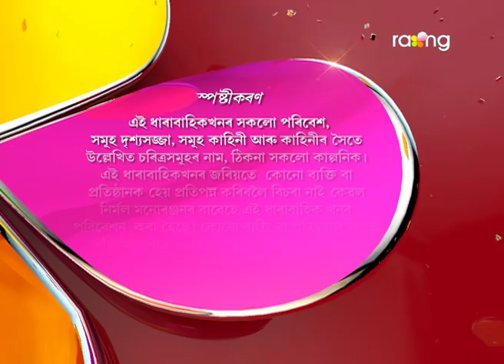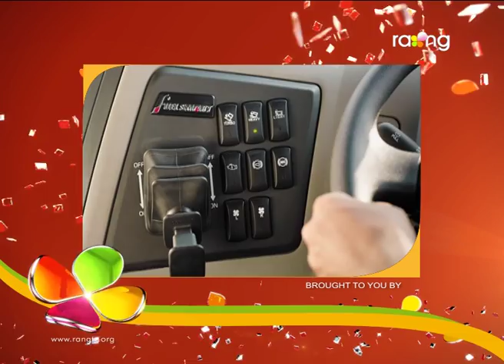Bharaghar - ভাড়াঘৰ | 21st Aug 2017 | Full Episode | No 647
Episode 647:
মুনে চাকৰি পোৱাৰ পিছত শইকীয়ানীহঁতৰ প্ৰতিক্ৰিয়া বাৰু কি হ'ব?